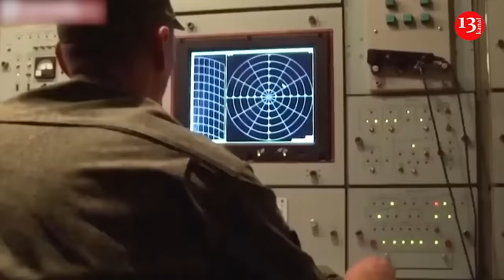Military expert named next target for ATACMS missiles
The Institute for the Study of War reports that the Ukrainian forces are already using ATACMS missiles, which the United States secretly transferred to Ukraine. In addition to the attack on the airbase in Dazhnkoi, there was an air defence strike near Berdiansk.
The Charter97 media outlet asked the Ukrainian military and political observer of the Information Resistance group Oleksandr Kovalenko to evaluate the results of the use of this weapon:
“This weapon is quite effective. When Dzhankoi was struck, later, a video of the Ukrainian Defence Intelligence was published, which captured the launch process itself. During the launches, it was noticeable that the Ukrainian forces used six ATACMS missiles. Again, later, satellite images of the airfield in Dzhankoi were published, six strikes were recorded at the airbase, including a destroyed depot, a division of S-400 launchers and several radars. It turns out that all six missiles that were launched flew to the airfield and were not shot down. This demonstrates that the “World Unique” S-400 system could not intercept a seemingly non-new ballistic missile, since in this case block 1 was used, one of the first variations of the MGM-140 missile, suitable for the M142 HIMARS M270, this is just ATACMS. The effectiveness of the strike on Dzhankoi, we can say, was one hundred percent”, he added.
Ukraine, according to American media, already has 100 such missiles with a range of 300 kilometers. “I can neither confirm nor refute this information since I do not have data on the number of missiles available to Ukraine. But if they really are in such quantity, then in the near future we will see strikes at the facilities of the Russian occupation troops in the temporarily occupied territories”, Oleksandr Kovalenko said.
According to him, the fact is that ATACMS has several modifications with different warheads: cluster type, high-explosive fragmentation, penetrating, volumetric detonation, explosion in the air before collision with the surface. Depending on which modification, they are used for such purposes.
“I think that first of all, the emphasis will be placed on the destruction of the long-range anti-aircraft part of the Russians in the temporarily occupied peninsula of Crimea. It is those divisions where the S-400 and S-300 systems are in service that will be targeted”, he added.